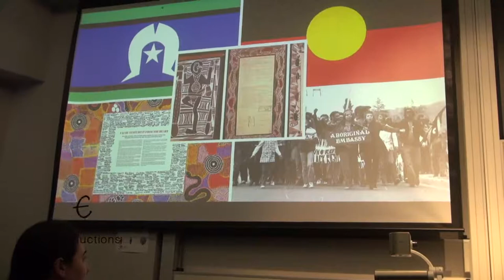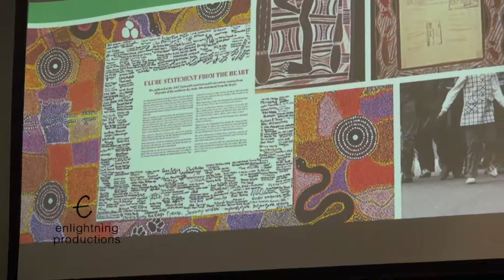Ghillar - Questions after Mabo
On 9 June 2021 Ghillar, Michael Anderson, analyses the key issues confronting First Nations in the wake of the Mabo Decision and the Native Title Act, including the assertions of unceded sovereignty. He also articulates the paramount status of celestial law.

210609 MA SydneyUni Ed AFTER MABO* H 264 for Video Podcasting